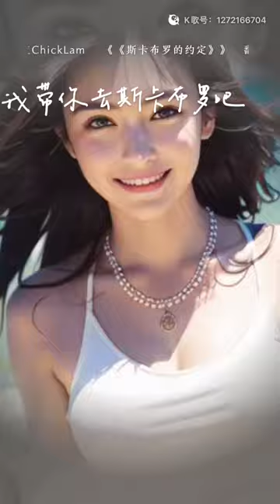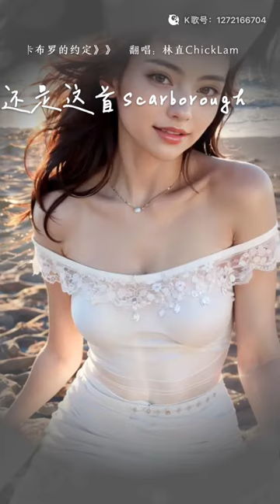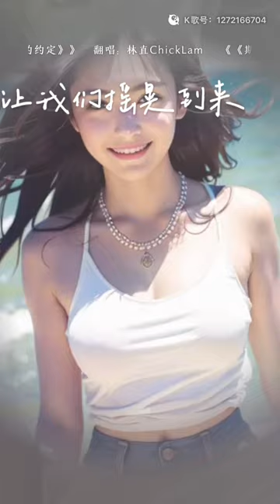Scarborough Fair 斯卡布罗的约定